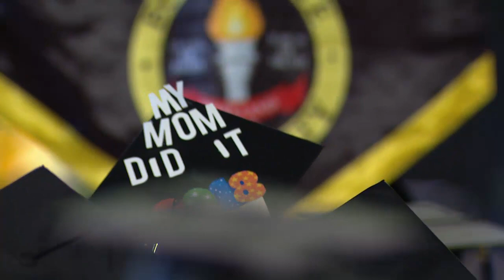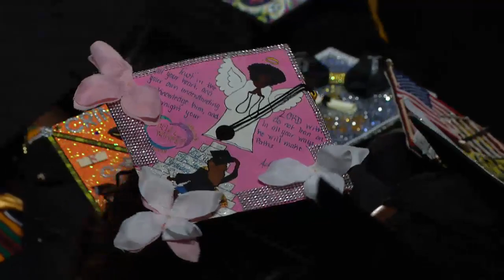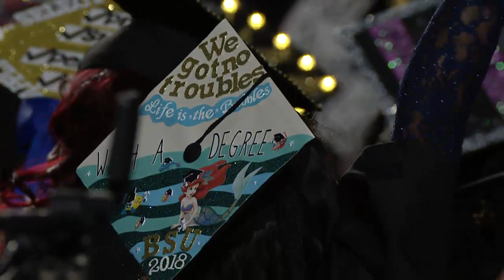Spring 2018 Commencement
Celebrate the class of 2018 and their families at the Spring Commencement for Bowie State University. Eunique Jones Gibson, founder of the Because of Them We Can campaign, is the commencement speaker